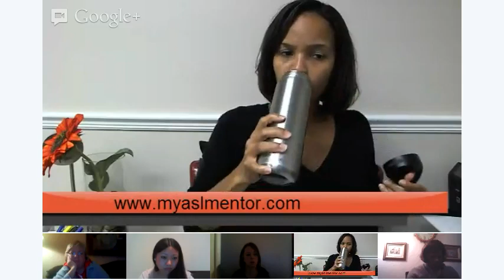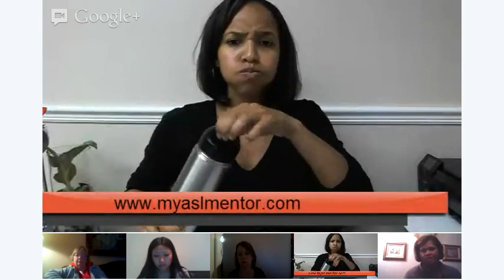ASL Video Review: Psychotherapy